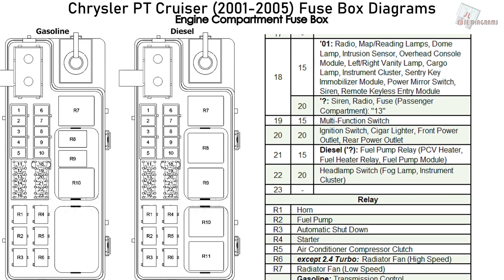Chrysler PT Cruiser (2001-2005) Fuse Box Diagrams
Fuse Box Diagram Chrysler PT Cruiser 1.6L, 2.0L, 2.2L Diesel, 2.4L and 2.4L Turbo (2000, 2001, 2002, 2003, 2004, 2005)